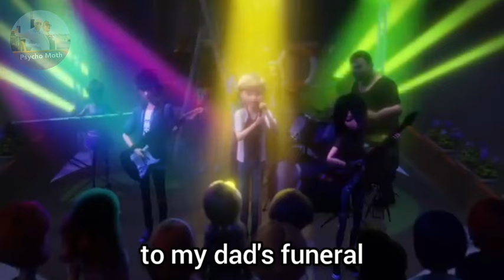I edited Adrien's love song because it was horrible (Miraculous Season 5 Perfection)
I think it's better now

Well, uh Marinette this sh!t is for you

 Adrien:
 I don’t need a grand di♡k
 Ass full of emo (emotion)

 I don't need us to watch the pancakes,
 Take a walk to my dad's funeral or a  ride in my new Bugatti (Kim - Bugatti!?)
 No, I don’t fu♡k a bit♡h (No, I don’t expect a bitch)

 Because of your constipation pills
 I can hear your butt is shitting
 A rhythm fluttering like butter? BUTTERTFLY (Nino - AAAAA)

 The shit that no one hears but me
 The shit that I know easily
 Because my dad beats me the same as yours
 The moan that simply says ÆÆÆÆ

 I fu♡k you.